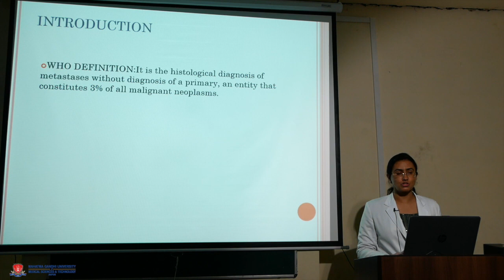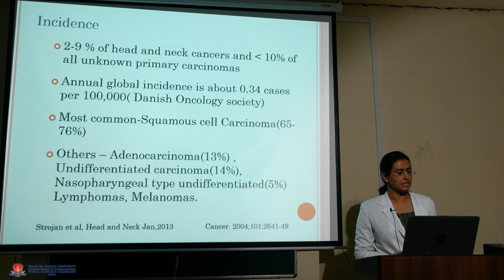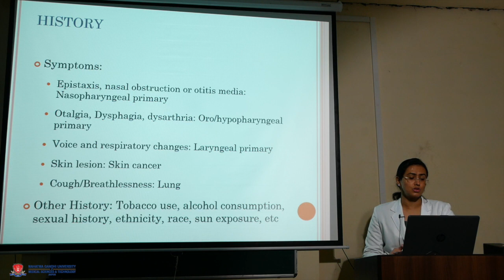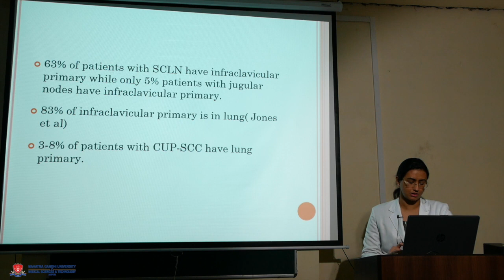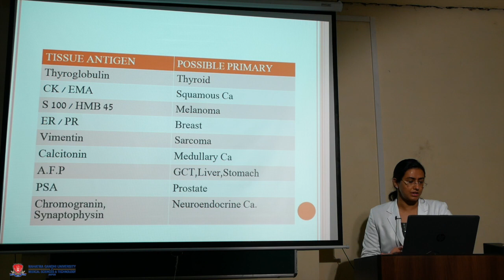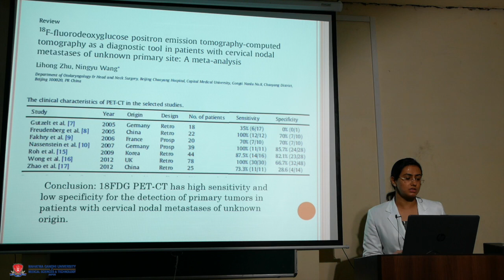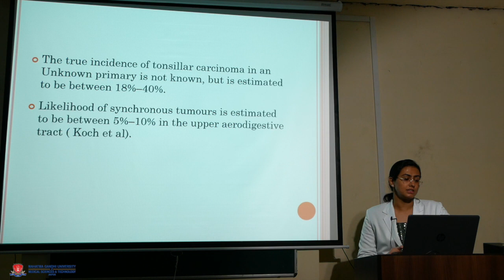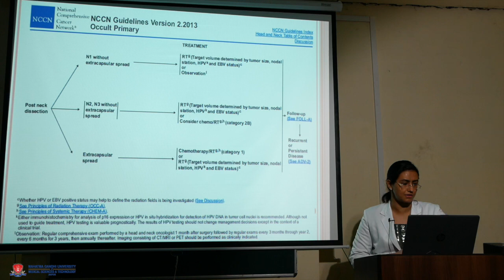Topic Management Of Carcinoma Of Unknown Primary With Neck Nodes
Dr  Anushree Loyal  Department Radiation Oncology